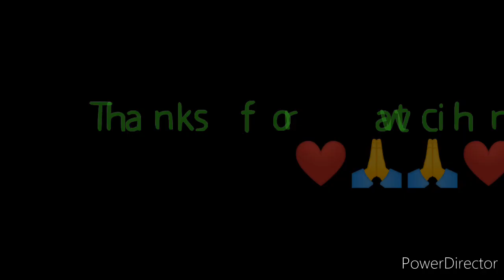4D LOTTO RESULT 9PM DRAW FEBRUARY 16, 2024 PCSO 4D LOTTO RESULT TODAY